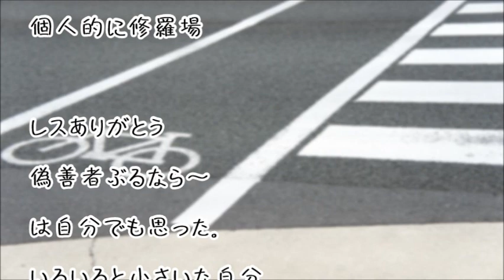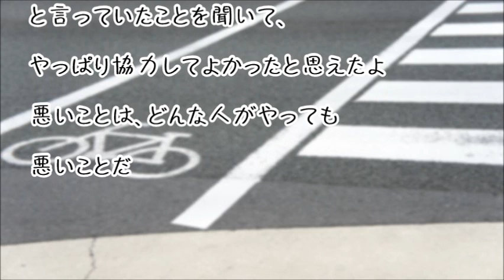【スカッとする話】当て逃げを発見。ナンバーやドライバーの風体を覚えていたので通報した結果…